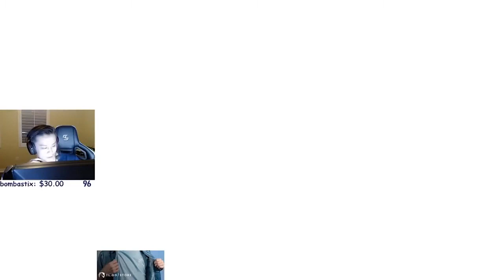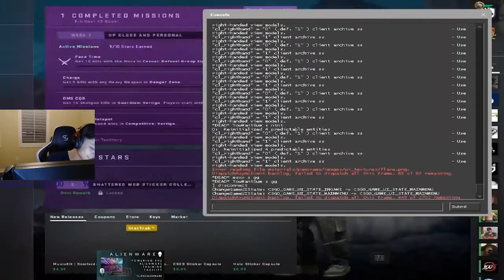STEWIE2K PLAYS FACEIT WITH TARIK AND N0THING! CSGO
Jacky 'Jake' "Stewie2K" Yip (born January 7, 1998) is an American professional Counter-Strike: Global Offensive player. He currently plays for Team Liquid. He is widely regarded as one of the best players in North America, despite having only played CS:GO since the summer of 2014. On January 11th 2016, Stewie2K joined Cloud9. Although the initial announcement that he would be joining Cloud9 was met with criticism from both professionals and the public, such as Thorin criticizing the decision, Stewie2K soon became known as one of the best players in Cloud9. After 2 years on the roster and a Major win under his belt, he decided to move on and join SK Gaming under the leadership of Brazilian Legend FalleN replacing TACO on their active lineup. After a period of 3 months, he was signed by MIBR along with the other players of SK Gaming. Following months of up-and-down results, Stewie2K returned to his North American roots and joined Team Liquid.

History
Counter-Strike: Global Offensive
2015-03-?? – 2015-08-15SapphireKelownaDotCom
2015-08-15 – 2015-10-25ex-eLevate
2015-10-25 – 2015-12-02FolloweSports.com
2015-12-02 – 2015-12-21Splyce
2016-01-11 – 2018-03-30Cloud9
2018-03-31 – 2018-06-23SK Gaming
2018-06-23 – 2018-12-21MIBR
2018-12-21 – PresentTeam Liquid